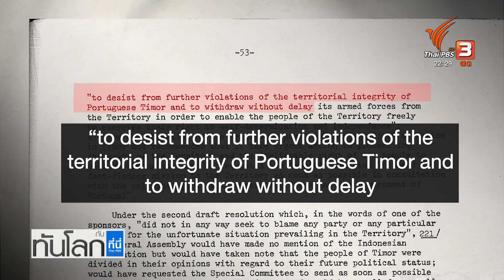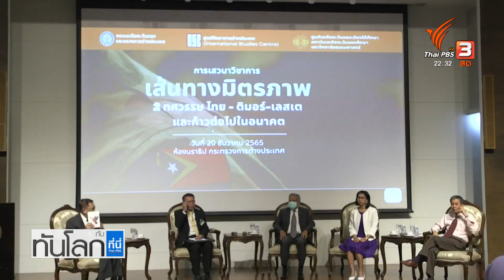20 ปี สัมพันธ์ไทย-ติมอร์เลสเต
20 ปี สัมพันธ์ไทย-ติมอร์เลสเต

ติมอร์-เลสเต ประเทศที่กำลังจะเข้าเป็นสมาชิกใหม่ของอาเซียน แต่ไทย-ติมอร์เลสเต มีความสัมพันธ์กันมายาวนาน เริ่มขึ้นพอ ๆ กับการประกาศอิสรภาพของประเทศ เมื่อราว 20 ปี ที่แล้ว การก้าวมาเป็นสมาชิกอาเซียนของติมอร์-เลสเต จะเป็นส่วนสำคัญในการขยายความสัมพันธ์ ระหว่างไทย และชาติอื่น ๆในภูมิภาค ติดตามรายงานกับคุณชลัญธร โยธาสมุทร